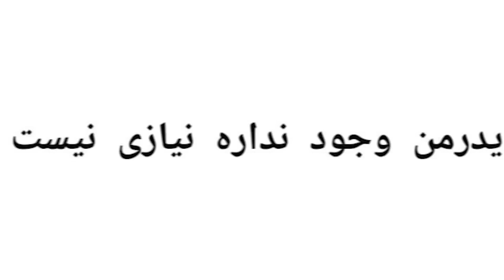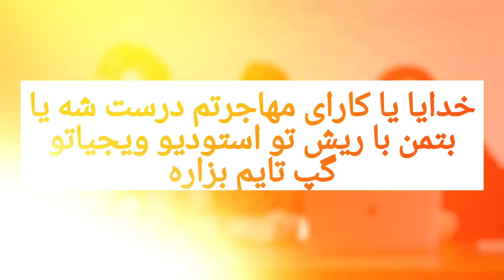میم های بتمنی شما رو دیدیم! | میم ریویو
میم های بتمنی شما رو دیدیم! تو این قسمت از میم ریویو رفتیم سراغ میم‌های بتمنی شما و با امین و شیرین و سینا میم‌ های کانال دیسکورد رو دیدیم. اگه دوست دارین شما هم تو میم ریویوهای ما شرکت کنید، شما هم به کانال دیسکوردمون جوین شید.

❤️ USE CREATOR CODE ❤️ 👉🏻 Vigiato

❤️ با کلیک روی لینک زیر و سابسکرایب کردن ازمون حمایت کنید ❤️

❤️ برای حمایت مالی از ویجیاتو کافیه روی لینک زیر کلیک کنید ❤️

❤️ ما رو تو شبکه‌های اجتماعیمون هم دنبال کنید و وبسایتمون رو هر روز بخونید ❤️